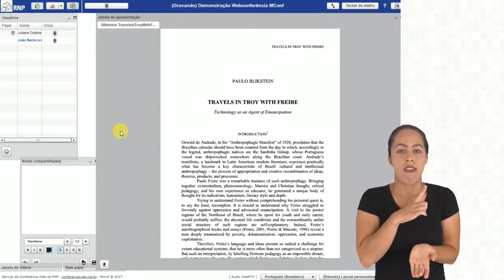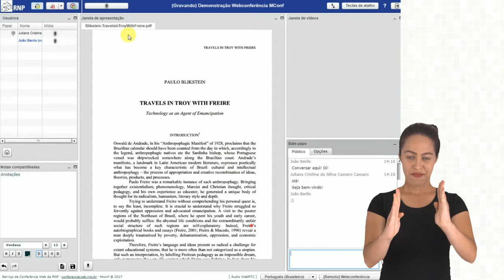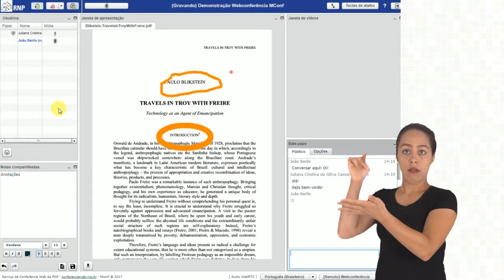Tutorial Moodle Participante da Webconferência [Libras]